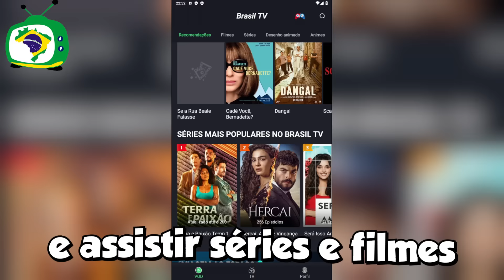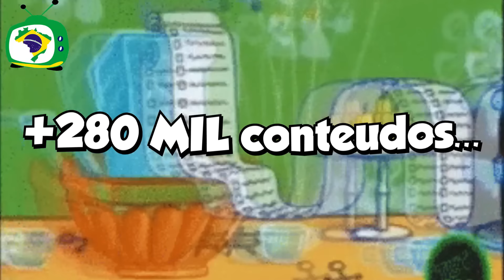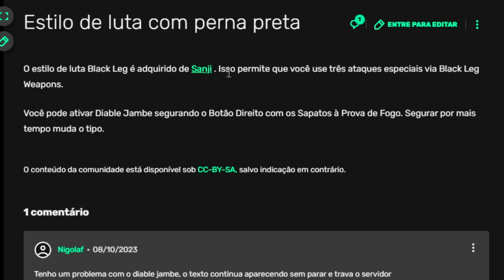PASSEI 100 DIAS NO TERRARIA ONE PIECE - O FILME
Assista ao que você ama, quando quiser, onde estiver, com BrasilTV!

Hoje vou jogar um dos mods mais topzeiras do terraria de one piece, um mod completo que adiciona mais de 20 frutas, hakis, bosses, npcs e sistemas de despertar as frutas, impressionante esse mod, recomendo!

Nome Mod: One Piece Mod